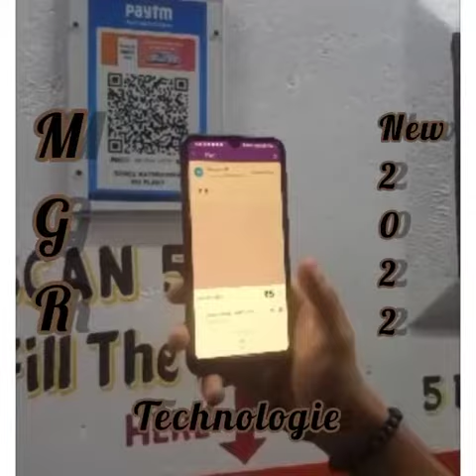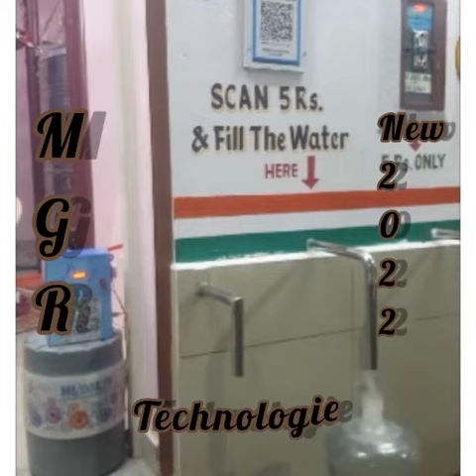water ATM/Google pay phone pay Paytm UPI ATM 7846889649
Video from MGR Technologies